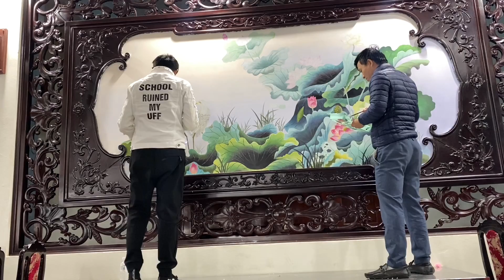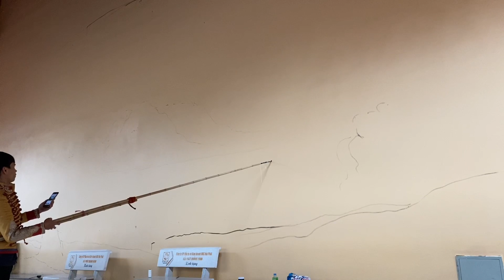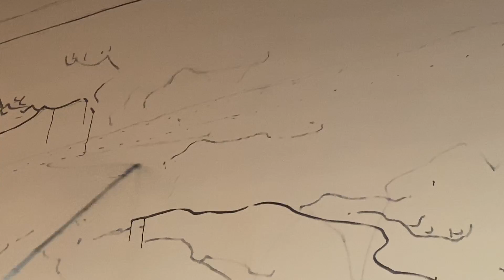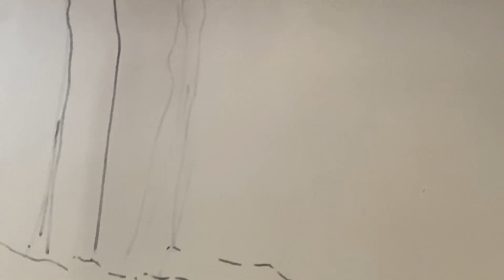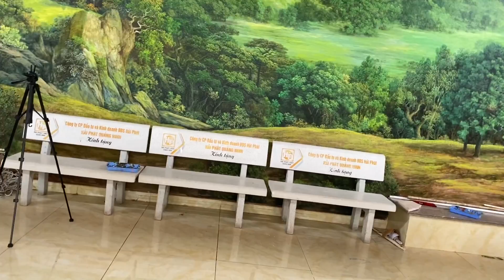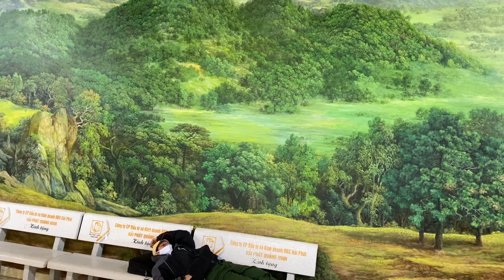Vẽ tranh tường khổng lồ tại Chùa Ba Vàng-Tú Lâu Đài cùng anh em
xin giới thiệu với quý vị một số tác phẩm mỹ thuật thực hiện tại công trình tâm linh nổi tiếng chùa BA VÀNG TP UÔNG BÍ QUẢNG NINH .trong đó có bức tranh tường khổng lồ lên đến 60 m vuông cực kỳ hoành tráng cầu kỳ chi tiết trong từng nét vẽ . điện thoại tư vấn mỹ thuật tú lâu đài 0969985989.